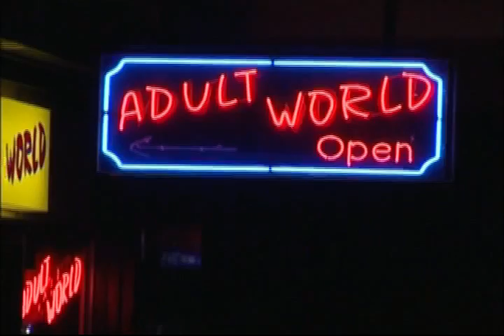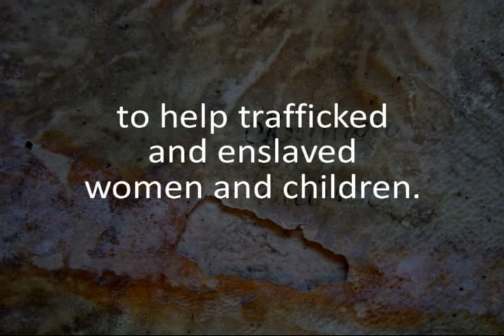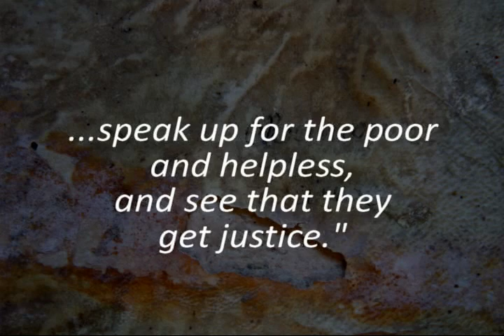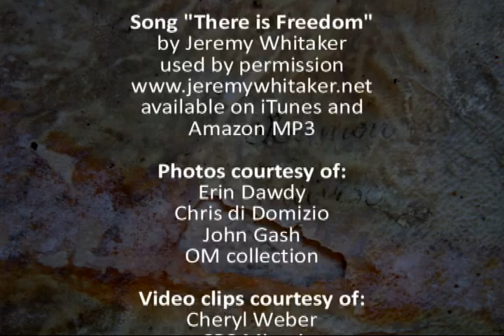There is Freedom - Jeremy Whitaker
27 million people are exploited through human trafficking in the world today.
3 billion people live on less than $2.50 a day.
18 children die every minute, due to poverty.
Freedom Climb is a movement that seeks to end these atrocities and create a better future for the oppressed.

The song "There is Freedom" was written by Jeremy Whitaker especially for the Freedom Climb. For more information about Jeremy and his music, please

In January 2012 48 women climbed Mount Kilimanjaro in Africa with Freedom Climb. Their purpose: To raise awareness, prayer and funds to help enslaved and trafficked women and children.